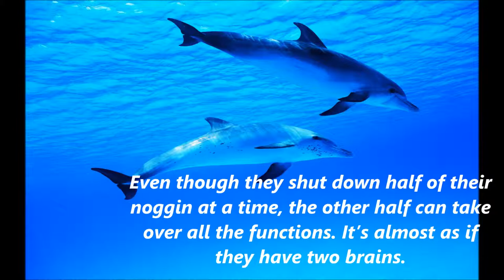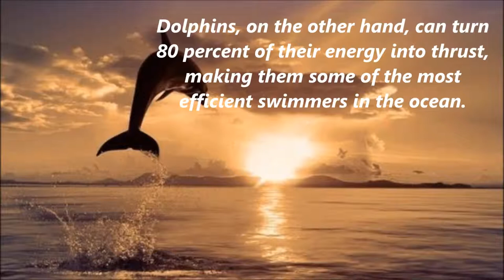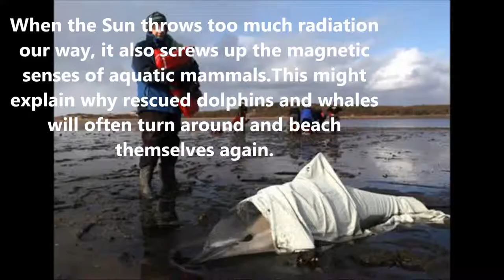10 Amazing Dolphin Abilities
Artistic video about Dolphins and their abilities.
top10 top